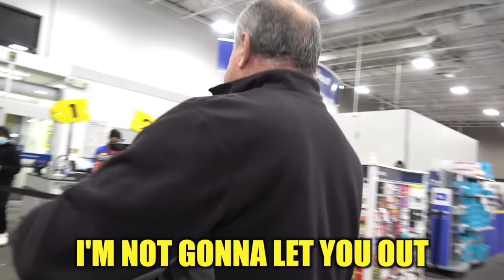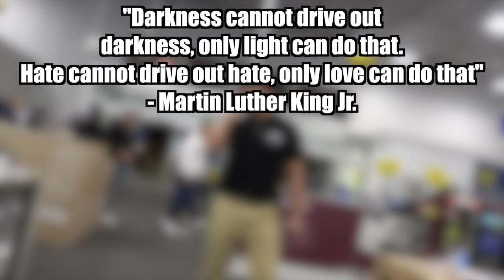FAKE Black Friday Employee**CHASED**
BUY 2 GET 1 FREE CODE: THANKS

The Ireland Boys did their Annual Fake Black Friday Employee Video... and this year was just as crazy as any other year... we got chased!